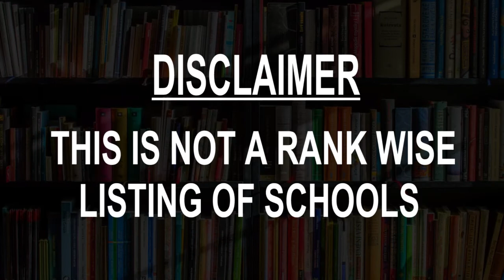Best Schools around Kambove, Congo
Must Watch.. Best Schools around Kambove

Click on Bell ICON to get the notification of New Videos.This is not rank wise listing of Top Schools in Kambove, it's the list of best Schools around Kambove as per the ratings given by our users.

Listed Schools:

School Source Du Fleuve Congo

Primary School Neema

Primary School Kisima

Avenue Kasa Vubu
Unnamed Road

Primary School Shamba

Institute Neema
Unnamed Road

3e Avenue
Ave Mpolo

Institut Kiwewe
Kambove, sur la route principale ( av Mobutu) en face de l'église catholique des aumôniers du

Institute Kiwewe
Unnamed Road

Patrick Marcello Peer
Congo - Kinshasa

Institute Kitabataba
Mulungwishi, Congo - Kinshasa

Institut Technique Mavuno